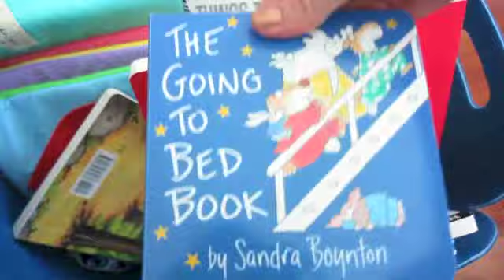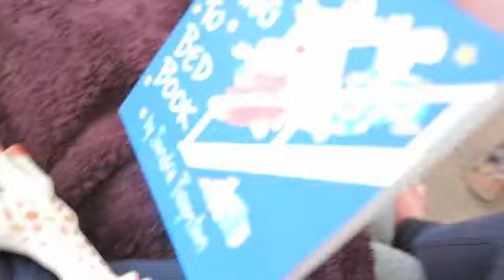Baby Bjorn Toy Bar : Day 14 (Graham at 10 Weeks)